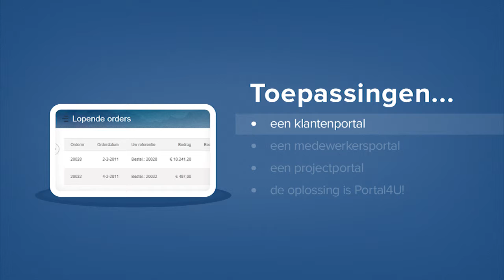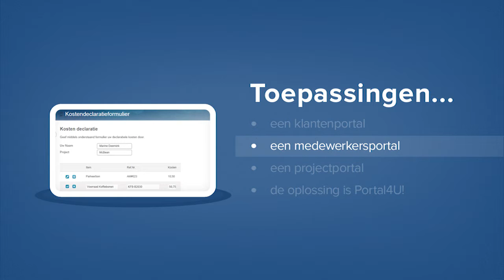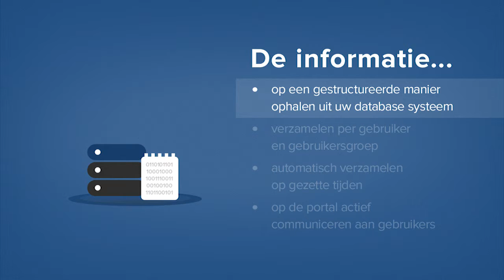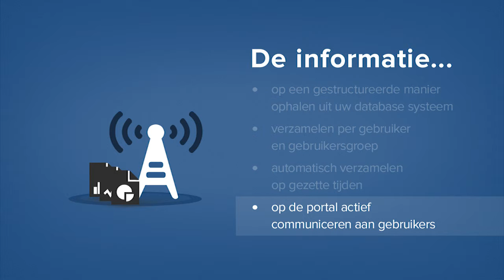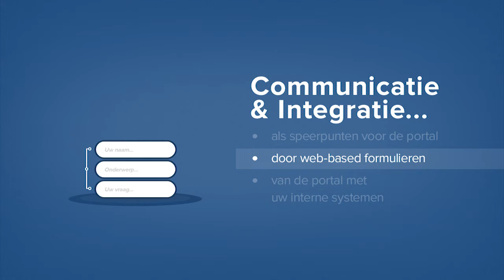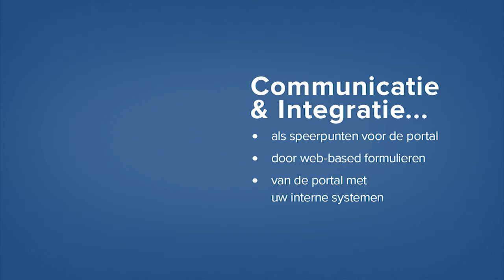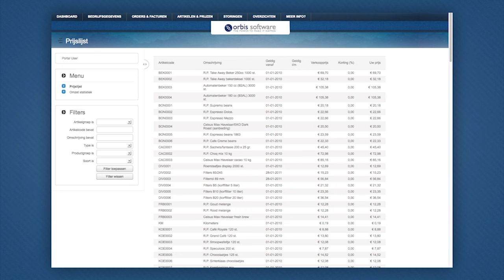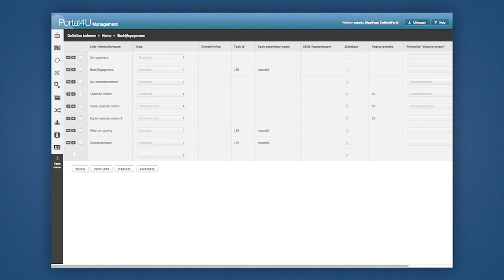Orbis Portal Platform - Maak eenvoudig uw eigen portals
Met Portal Platform richt je snel, eenvoudig, flexibel én veilig je eigen web-based portals in. Via overzichten, formulieren en rapporten bepaalt u zelf in een paar stappen welke inhoud u wilt laten zien. Ook de integratie met je backoffice-systemen is eenvoudig gemaakt.

Meer informatie en de mogelijkheden vindt u op onze website. Wilt u de mogelijkheden bespreken in een vrijblijvende persoonlijke webdemo? Dat kan! Kijk op